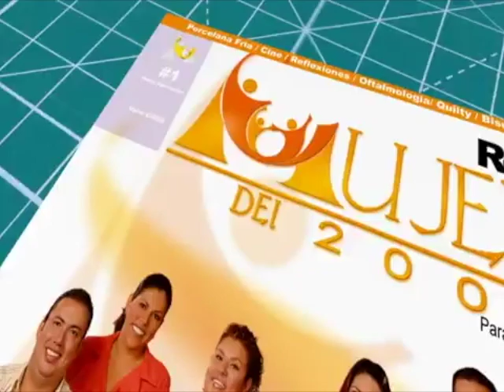COMO HACER UNA CAMPAÑA NAVIDENNA EN MIMBRE PARTE 01